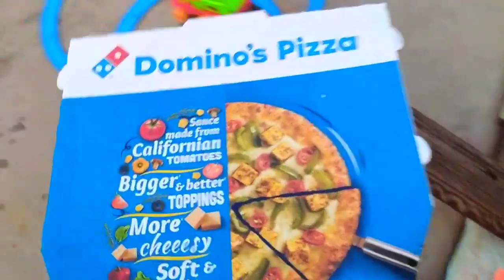gadi wala cartoon | toy helicopter ka video | train truck jcb tractor airbus 222 dollar investment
Tuni toys 🥰🥰